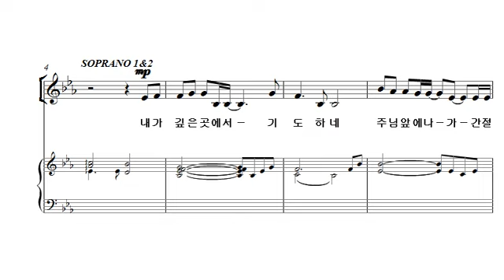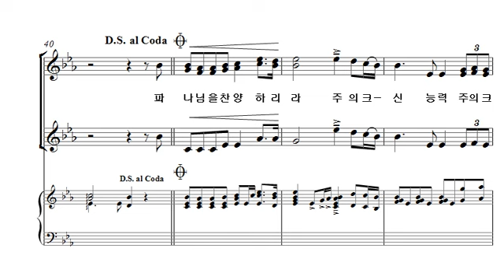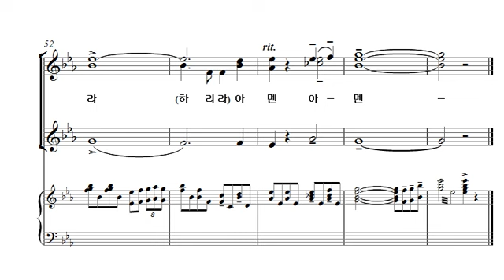[중앙아트] ‘여성성가곡집 15’ 18. 내가 깊은 곳에서 합창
여성성가곡집 15
18. 내가 깊은 곳에서 - 윤학준